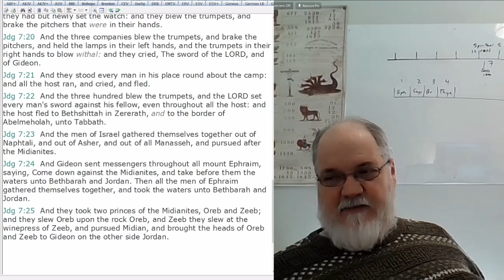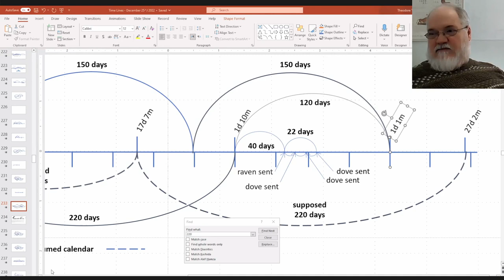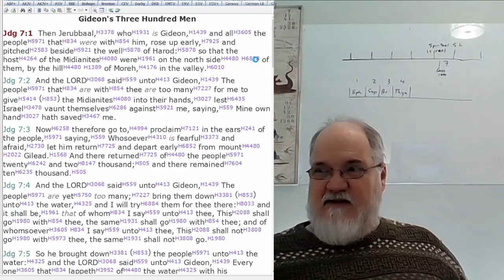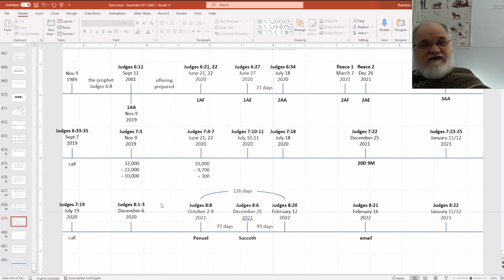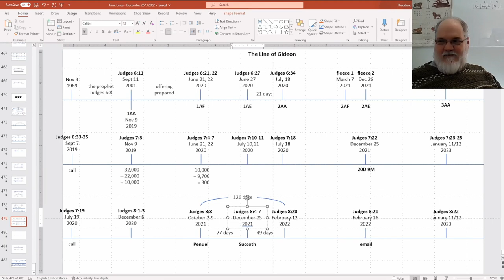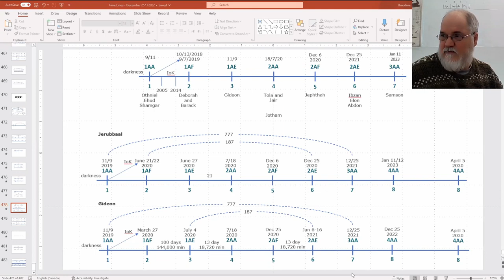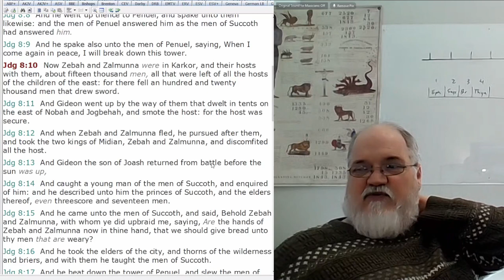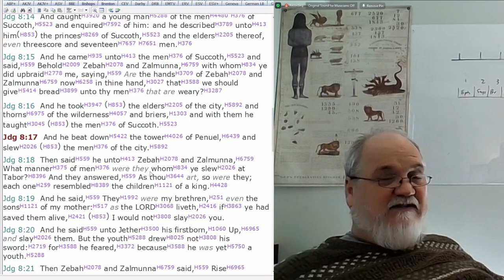2023 03 01 298. Understanding The Lines